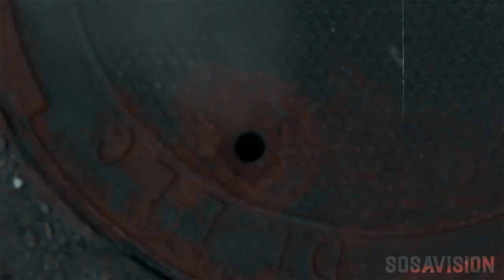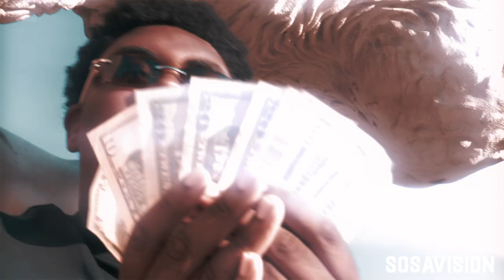2174 Phats - Welkome Home (Official Music Video) |SHOTBYSOSAVSION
Watch the official music video for Welkome Home By 2174 Phats & K.A.H Records

Thuggin' Before 17 Available Now!